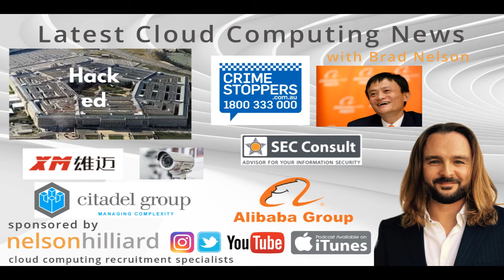Latest Cloud Computing News Nelson Hilliard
CloudComputing and IoT News Highlights week commencing the 15th October 2018